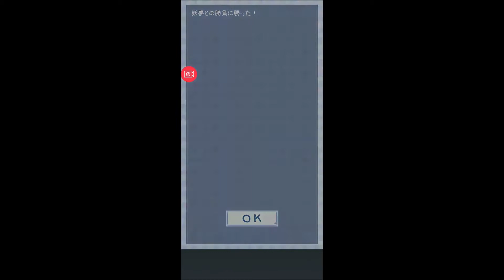東方玉霊姫 チャンピオンロードステージ30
東方玉霊姫

ユニット属性参考編